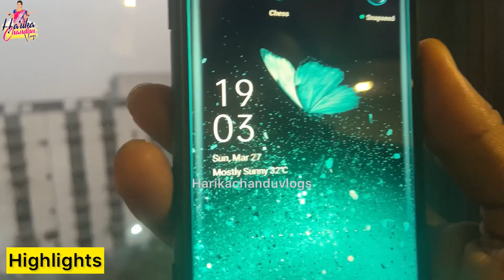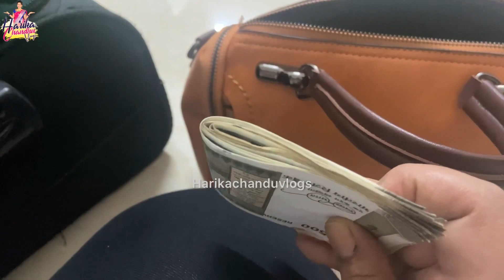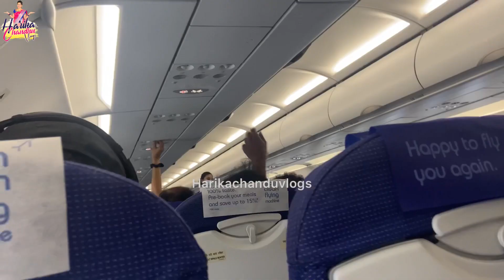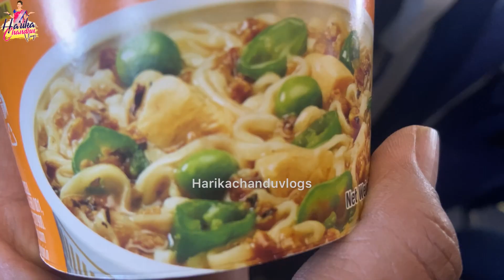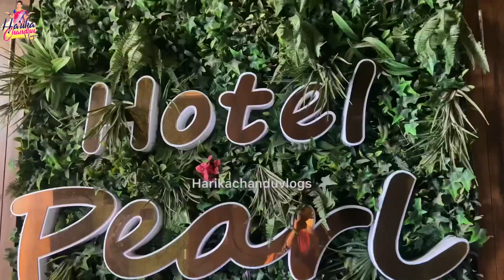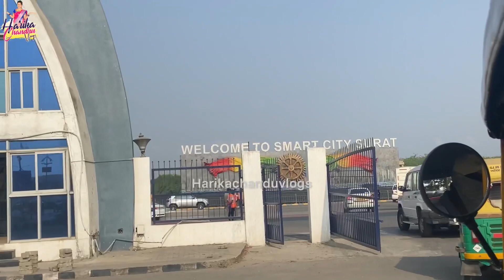అతి జాగ్రత్త మంచిదే అంటారా? మీరు నాలాగే చేస్తారా ? అక్కడికి ఎందుకు వెళ్ళమో గెస్ చేసి ఉంటారు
My jewellery from devika fashion home

Devaki fashion home
chandana_ bhattaram
non coded,coded,cz ,
matt all types of jewellery available